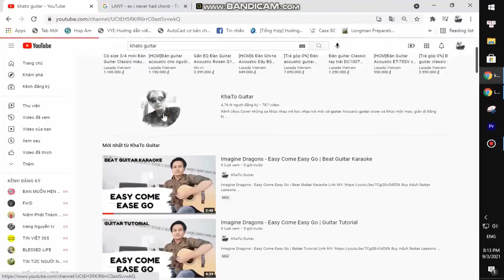The 502s - Just A Little While | Karaoke Instrumental